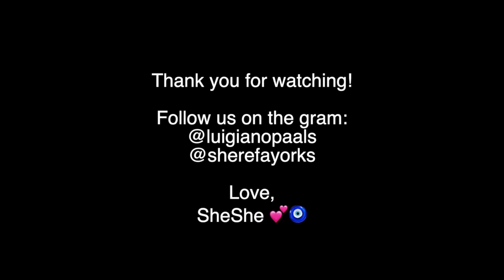Sherefa Yorks & Luigiano Paals - You Are The Reason cover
my dear friend Luigiano and I wanted to do a cover for so long. We finally did it! A short version of You Are The Reason. I hope liked it.

THANK YOU: EFEVENUE.
Peeps from the Netherlands.. for all your events/photoshoots etc. Efevenue is the hotspot.
Special thanks to: @RRaminRezai

artists: Calum Scott, Leona Lewis

Written By
Corey Sanders, Jon Maguire & Calum Scott
Vocals
Leona Lewis & Calum Scott
Label
Capitol Records
Release Date
February 9, 2018
Cover By
You Are The Reason by John Krasinski (Ft. Emily Blunt)
Remix Of
You Are the Reason by Calum Scott